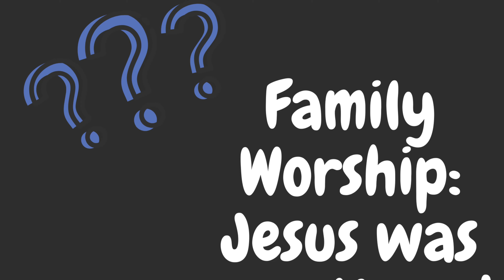Family Worship 10-11 Jesus Was Questioned